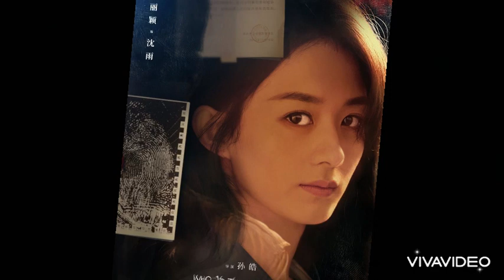GIÓ THỔI BÁN HẠ TẬP 33, 34 VIETSUB: TRIỆU LỆ DĨNH LÝ QUANG KHIẾT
Nguồn dienanhnet